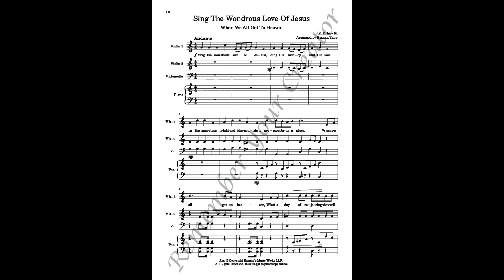Preview: "Sing The Wondrous Love of Jesus" arranged Roxana Tang for "Remember Your Creator" Book 7.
The love of Jesus will be even more clearly seen, felt and understood when we go to heaven. For now, we can sing this evergreen song, in truth and in faith, with 2 violins, cello and piano. Certainly more than one player can be added to each part besides the piano. What a joy it will be also, for parents to see their children making music in groups.

Also available are Books 1-6.
Remember to check out all Books:
Piano Lesson Book 1
Piano Lesson Book 2
Piano Lesson Book 3
Book 4-Piano Christmas Book
Book 5-Piano Duets
Book 6-Piano & Scriptures
Book 7 Piano & Strings

Please also visit roxanasmusicworks.com for more information.